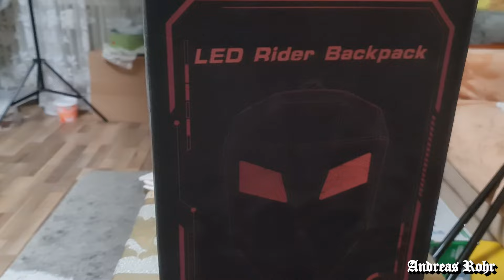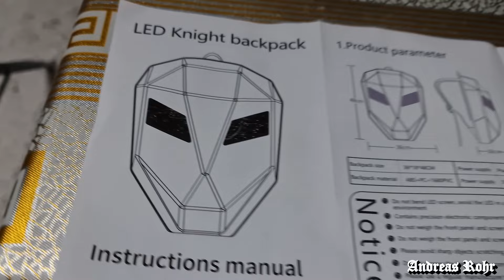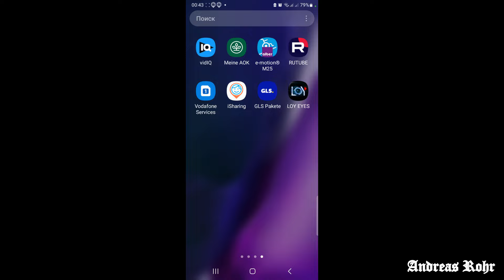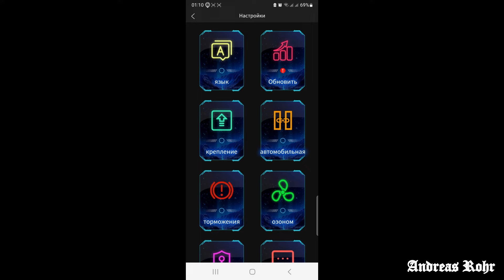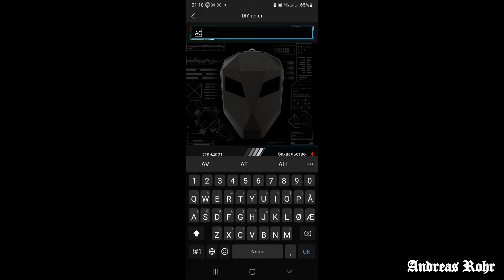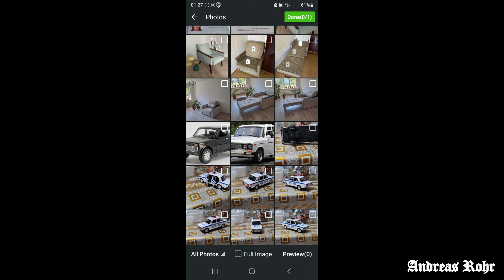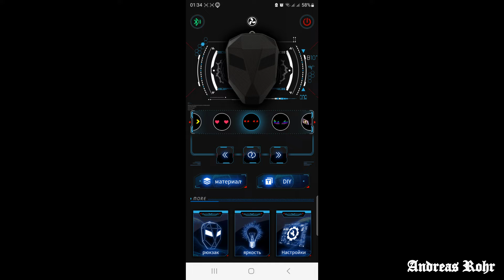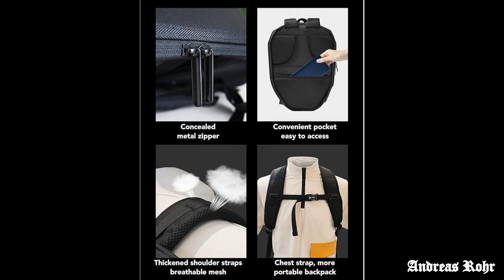Рюкзак для мотоциклиста. Взгляд с коляски. Влог. Германия. Vlog. Neu-Ulm. Germany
Прикольная вещь, правда?
Купил вот себе рюкзак и, хотя он для мотоциклиста, надеялся подойдет к моей комнатной, пока еще, коляске. Думал как-нибудь пристрою, но увы. Вернул.
Зато видео для вас снял :-)
А для коляски нашел такой, который для нее и расчитан:

Видео снято на Samsung Galaxy Note 20 Ultra.